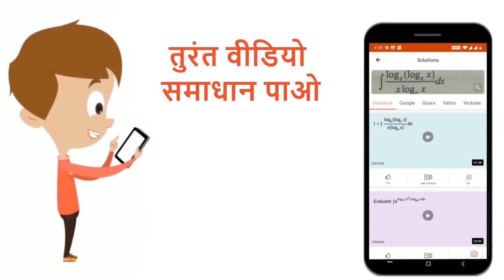अनेक संचरणीय रोगों की रोकथाम किसके प्रयोग से सम्भव है ? | 10 | जीव जनन कैसे करते हैं ? | BIOLOGY...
अनेक संचरणीय रोगों की रोकथाम किसके प्रयोग से सम्भव है ?
Class: 10
Subject: BIOLOGY
Chapter: जीव जनन कैसे करते हैं ?
Board:UP Board

👉 Have Any Query? Ask Us.